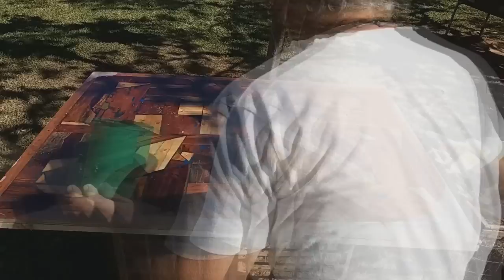VEJA O QUE FIZ COM RESINA DE LAMINAÇÃO PARTE 2 D I Y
GAMBIARRA DAS BRABA
VEJA TAMBEM  A PRIMEIRA PARTE DESTE VIDEO